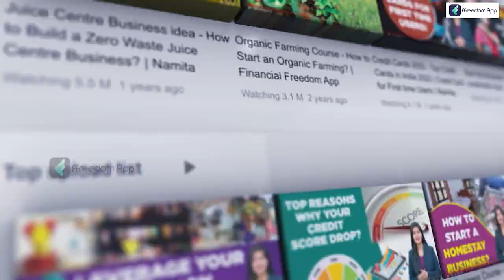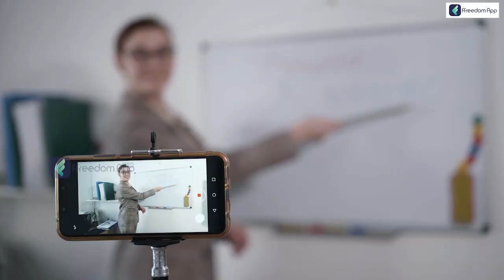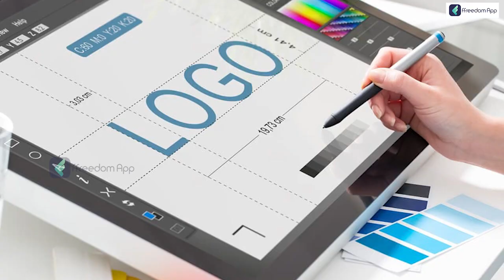Business Ideas that are Recession Proof | How These Businesses Thrive Even During Pandemic? | Varsha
0:00 - Intro
1:21 - Start
1:58 - Content Creation
2:58 - Speakers
4:02 - Health and Fitness
5:09 - Gardening
5:46 - Games and Sports
6:33 - Education
7:34 - Graphic Designing
8:23 - Photographer
9:13 - Greeting Card Writing
9:35 - Handmade Jewellery
10:12 - Delivery Services
11:03 - Packages or Packing
11:44 - Conclusion

Starting a business requires an idea, initial investment, and proper knowledge about the industry. An idea that requires little capital investment is a very appealing prospect.
A great business doesn't require a lot of funds; an entrepreneur works hard to accumulate investments so that he may realize his vision. Numerous ideas require minimal investments but make profits in crores.
The idea you chose not only requires minimal investment, but it must also consider the demand for the future product or service you select for your firm. You must first research your area of expertise before choosing your business idea.